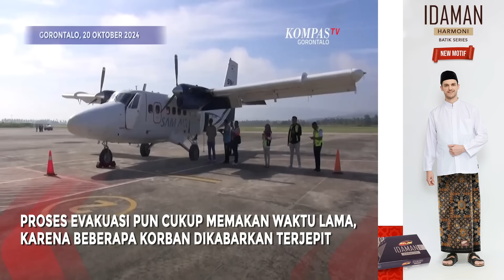Pesawat Perintis Sam Air Rute Bandara Dlalaludin Pohuwato Jatuh, 1 Penumpang dan 3 Kru Meninggal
Yukkk Get Ready with Sarung Atlas Idaman Batik Series!

Pilih motif sarung batik pilihanmu, mix and match dengan outfit andalan.

Dapatkan Sarung Atlas Idaman Batik Series di toko busana muslim, atau klik link di bawah ini untuk cek warna favoritmu

GORONTALO, KOMPAS.TV  Pesawat Perintis Sam tipe PK-SMH Air Rute Bandara Djalaludin Gorontalo Menuju Bandara Bumi Panua Pohuwato Terjatuh di Kawasan Tambak Kecamatan Randangan Tepat Beberapa Menit Sebelum Mendarat di Bandara Minggu, 20 Oktober 2024 pagi tadi.

Pesawat perintis tersebut diketahui terbang dari bandara djalaludin gorontalo pada pukul 07.03 wita.menuju Bandara Bumi Panua Pohuwato.

Namun 11 menit sebelum mendarat, pesawat tersebut dinyatakan hilang kontak hingga ditemukan terjatuh di kawasan tambak Kecamatan Randangan yang berdekatan dengan bandara.

Semua yang berada dalam pesawat dinyatakan meninggal dunia yang terdiri dari 3 orang awak pesawat dan 1 orang penumpang.

Proses evakuasi pun cukup memakan waktu lama, karena beberapa korban dikabarkan terjepit serta lokasi yang cukup sulit diakses karena berada di kawasan tambak.

Baca Juga Pidato Perdana Presiden, Prabowo Janji Jadi Pemimpin yang Bekerja dan Utamakan Kepentingan Rakyat di

Seluruh korban kini telah berhasil dievakuasi ke Puskesmas Randangan. sementara,puing-puing pesawat kini masih berada di lokasi.

Hingga kini, belum diketahui penyebab terjatuhnya pesawat perintis tersebut.